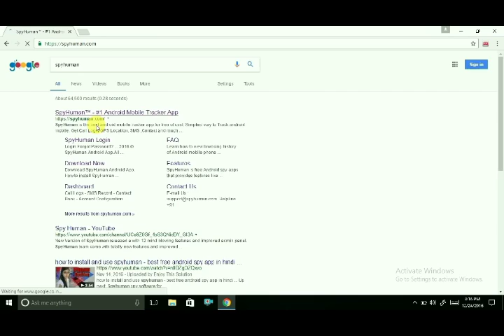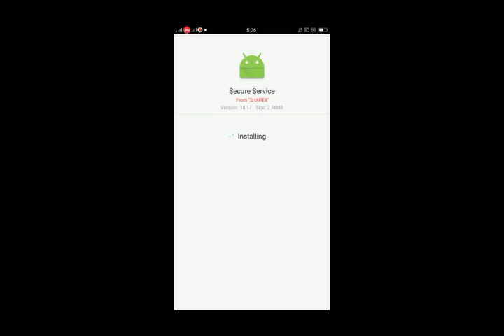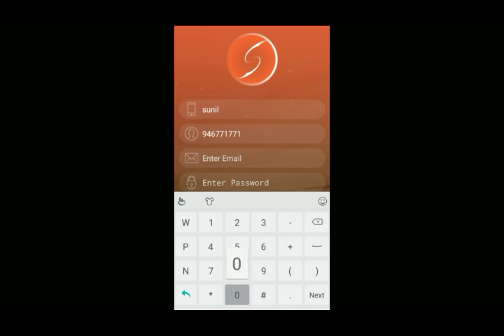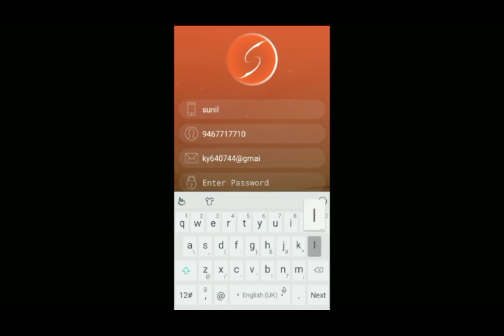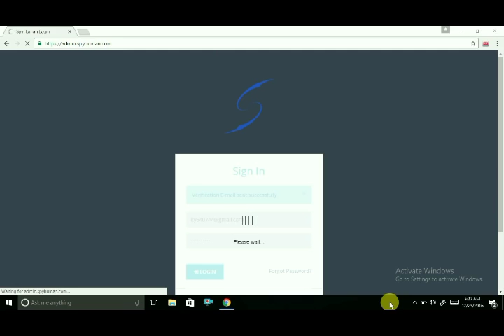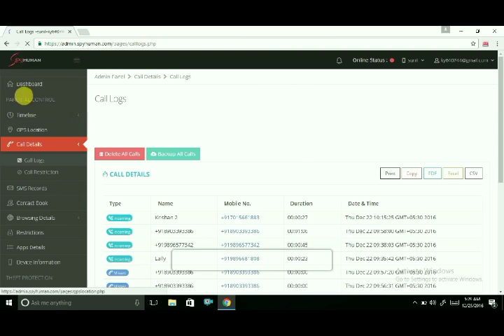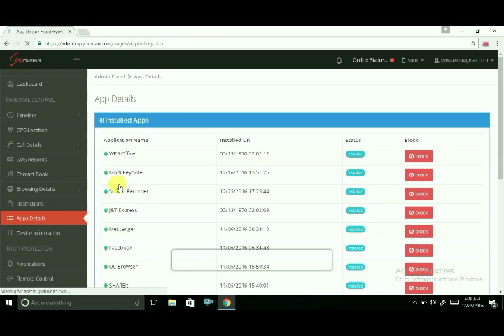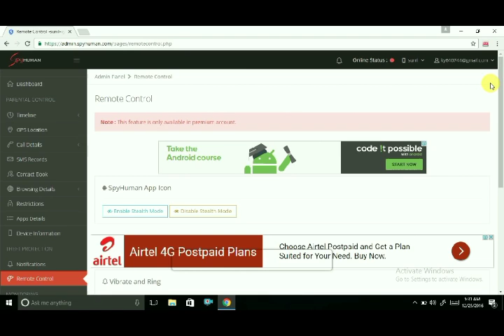How to hack any android mobile!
By this way you can hack any Android mobile
You can check the call detail , SMS details , call recording etc

Hacking is the practice of modifying the features of a system, in order to accomplish a goal outside of the creator's original purpose. The person who is consistently engaging in hacking activities, and has accepted hacking as a lifestyle and philosophy of their choice, is called a hacker.